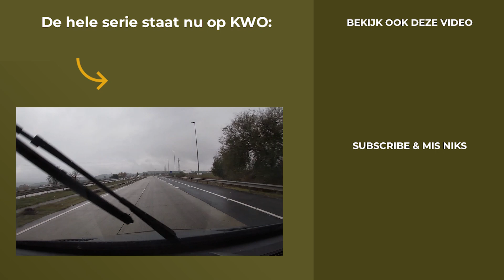VERHUIZING NAAR SPANJE 🇪🇸 - All About The Journey #5 | KWO Community PREVIEW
HELE VIDEO(43 MIN) Het Engelse 'karperkoppel' Samir & Claire is na hun Franse avonturen toe aan een nieuwe uitdaging. Die vinden ze op de machtige Spaanse rivier de Ebro. Samen met zijn jeugdvriend Ditch worden de meest woeste karpers van Europa nagejaagd. Mét of zonder succes? Dat zie je in de video van deze vrijdag op de KWO Community!

Nog geen KWO member en direct deze en 1000+ andere updates bekijken? Probeer de KWO Community nu 14 dagen voor maar €1,